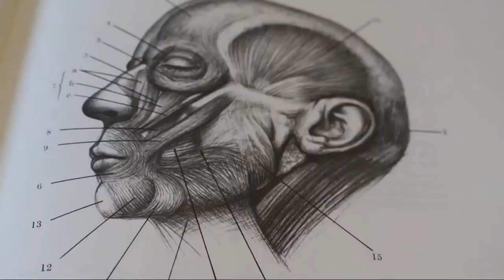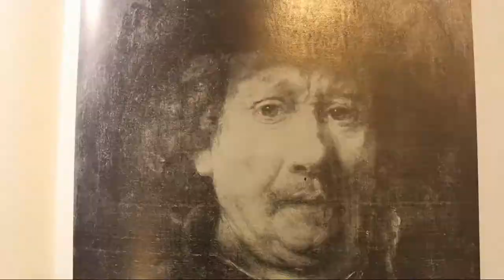Student Film about ADHD Anxiety. Mind Bubble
This is a representation of people who are aware of their struggles but refuse to seek help.